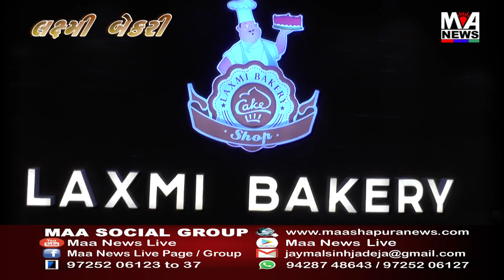માંડવીના ભારાપર ગામે 22 દિવસ પહેલા દાતા દ્વારા આરંભાયેલો સ્મૃતિ વન અને નીરણ કેન્દ્ર ગામજનો માટે આશીર